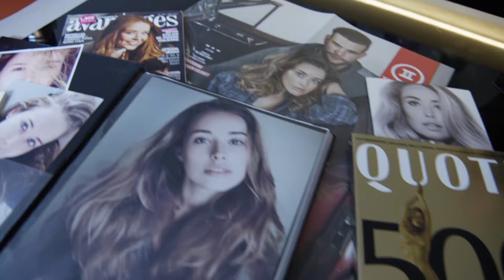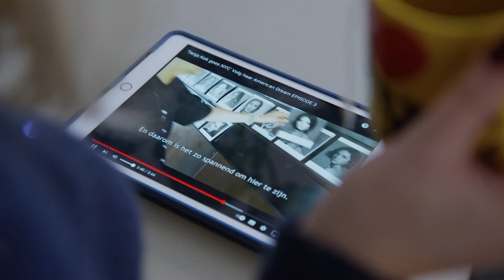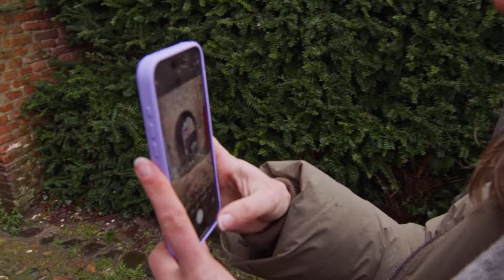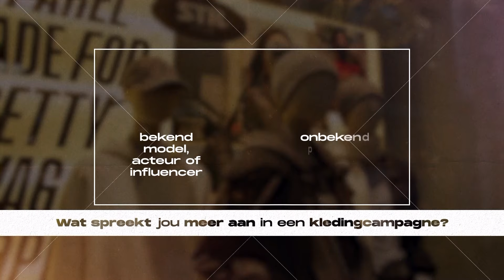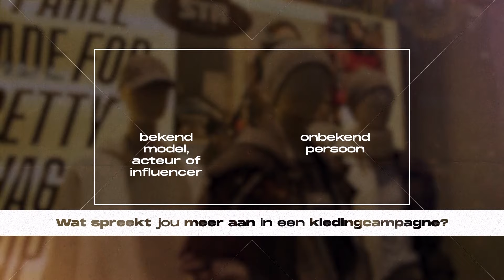Ook jij kunt nu model zijn: 'Vroeger was het een traditioneler beeld'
"Vroeger was het denk ik een iets traditioneler beeld van 'wat is mooi?' en nu is dat veel breder en diverser", vertelt marketing manager Janine Hurink van lingeriemerk Hunkemöller in Stand van Nederland: Generatie Next op NPO 2.